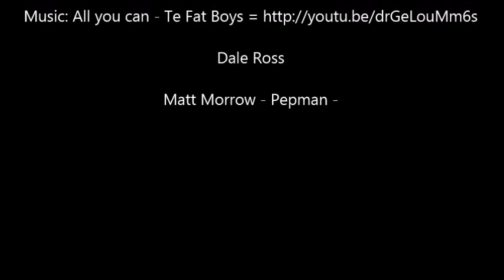Round 1 #9 Providence (8-3) vs #8 Northwest Guilford (8-3)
NCHSAA 4AA Football Playoffs